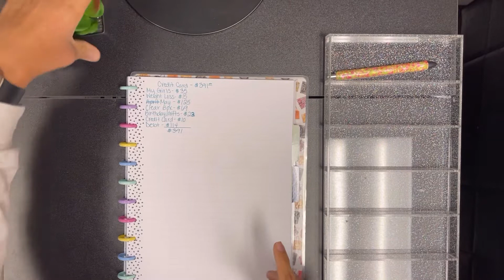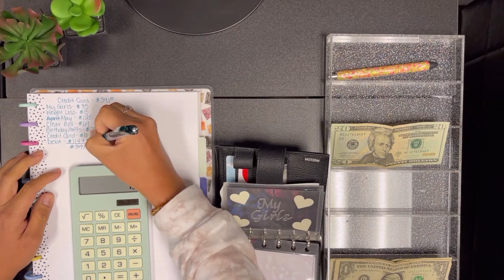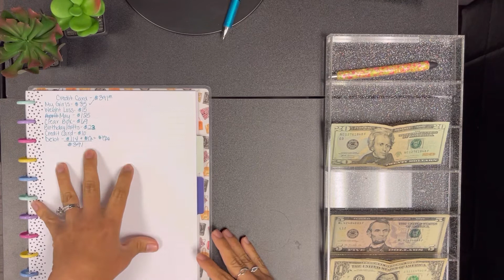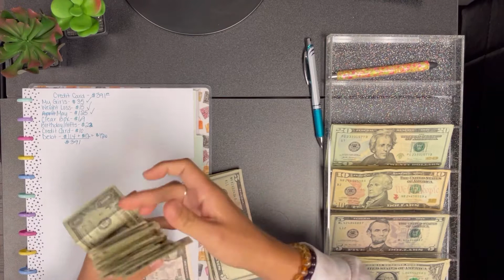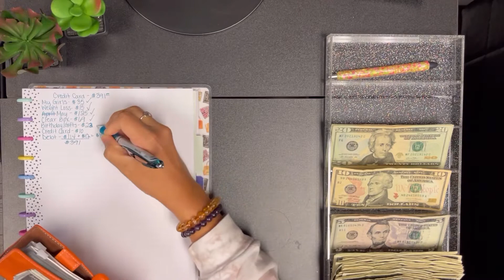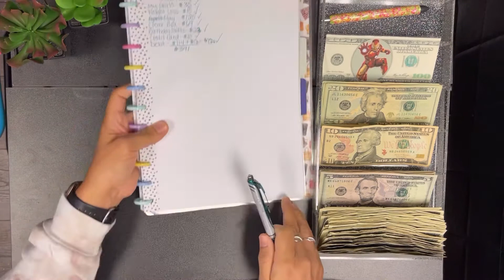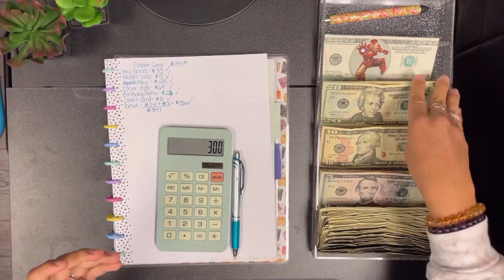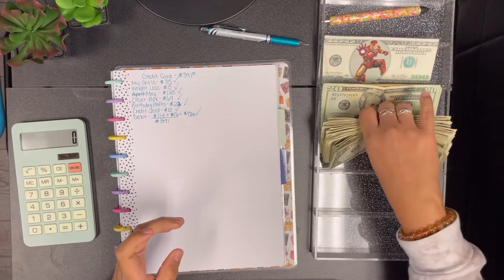$406 Cash Unstuffing | April 2022 | Budget With Crystal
Moterm A7 binder (Pebble-Black, 30mm Ring)

Moterm A6 Luxe Rings Planner (Pebble-Taupe, 30mm Ring)

Light Blue A6 Binder

Orange Lollipro A6 binder

Light Pink Lollipro A6 binder

Bamboo Sunglasses Display (Cash Tray)

Glitter Sunglasses Display (Cash Tray)

Phone Stand

Clear Box w/ lock

Erin Condren Accordion Pouch